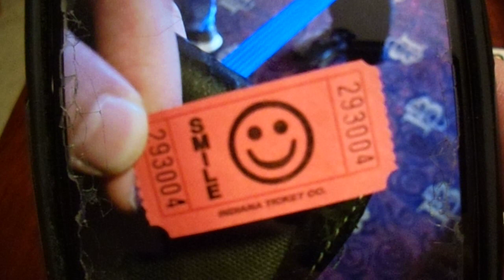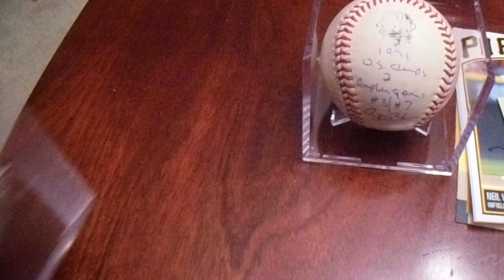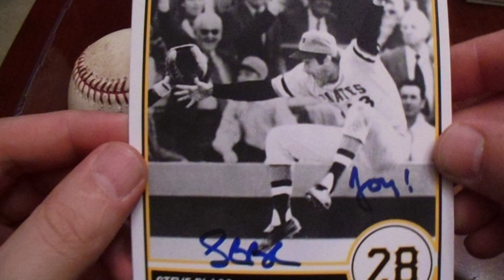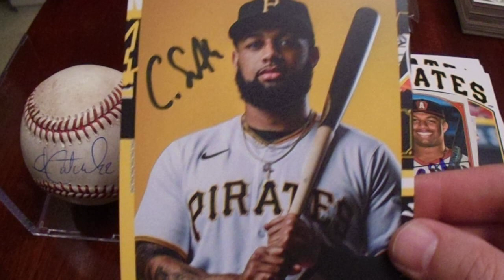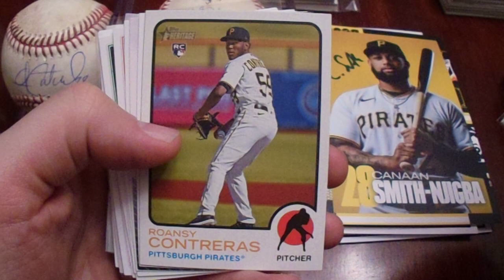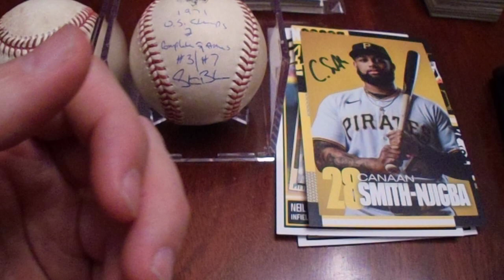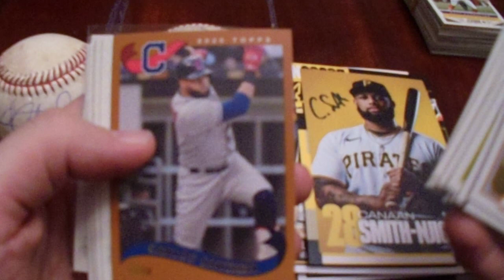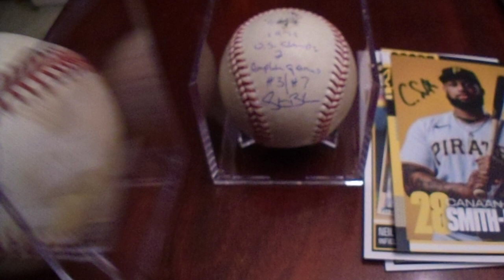Andrew McCutchen and More IP Autograph Signing at STH Winter Warm Up Event 1-28-23 Baseballs Cards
On Saturday, 1-28-23, the Pittsburgh Pirates held a Season Ticket Holder Warm-Up event.  This event appears to have replaced the very popular PirateFest Fan Fest event, and that seems wrong to me.  In any case, a small group of current players, alumni players, and broadcast crew were there to sign autographs and take part in Q&A sessions.  I was soooooo excited when my man crush, Andrew McCutchen, made an appearance and signed my game used baseball.  The big negative for me was the lack of food as we got a ticket for one hot dog and one pop/water.